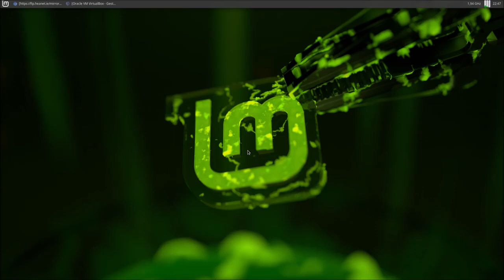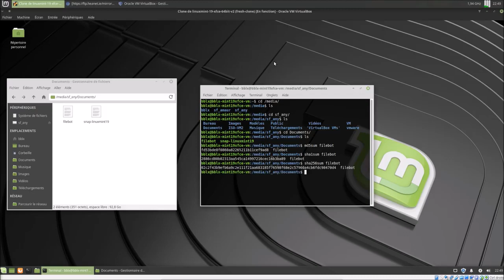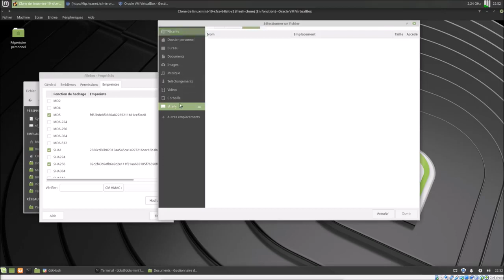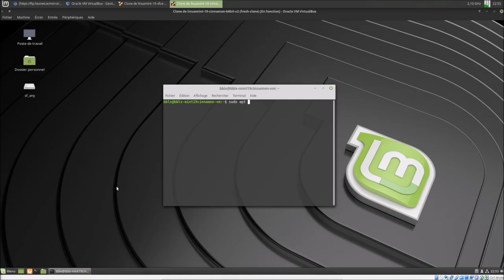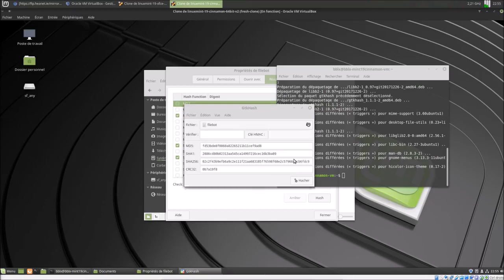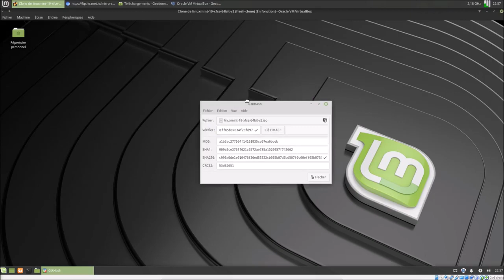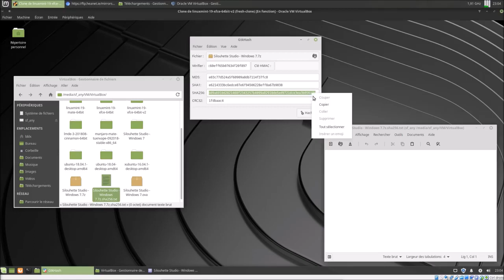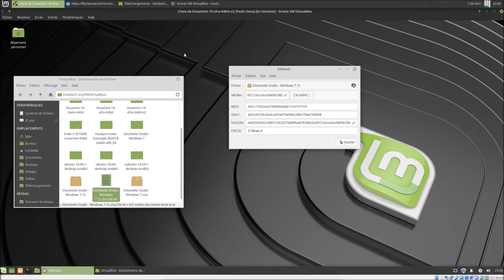Voici un de mes logiciel | gtkhash | PROVENANCE FACEBOOK | ARTICLE DE BLOG